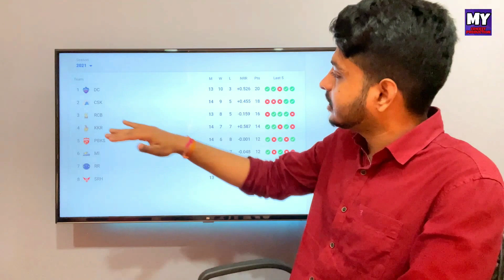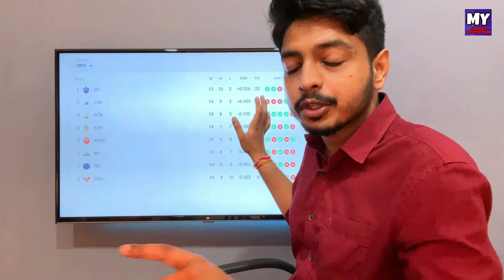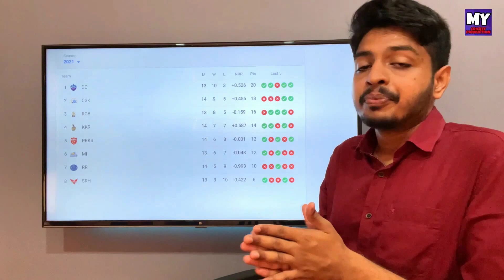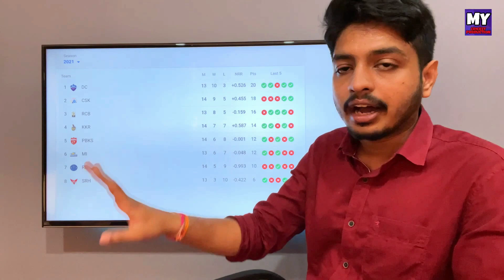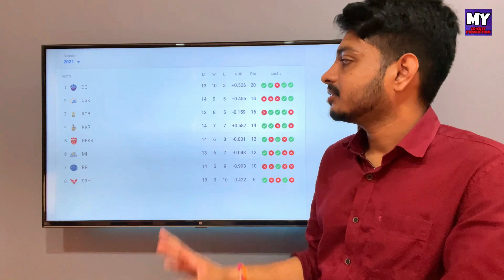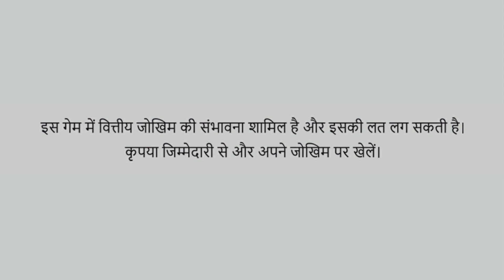IPL 2021 - Breaking News | RCB Playoffs Race To Top 2 Still Live On Points Table Today | RCB vs DC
Win 5 Crore as 1st prize - Highest ever in fantasy cricket only @ My11Circle!! Make your team now

Watch the big breaking news on RCB Final Race for IPL 2021 Playoffs in Points Table Today as this is the last chance for virat kohli in RCB vs DC Match

MCP